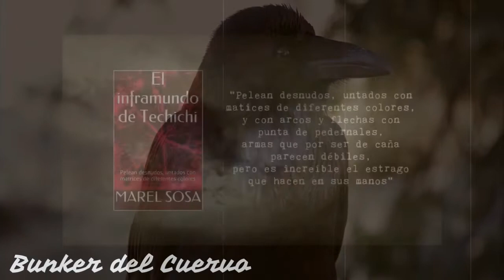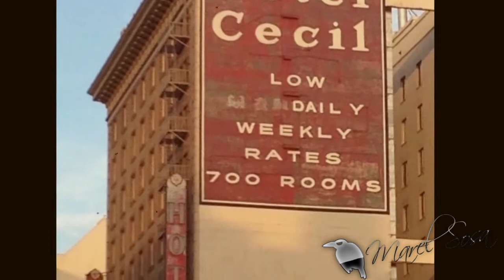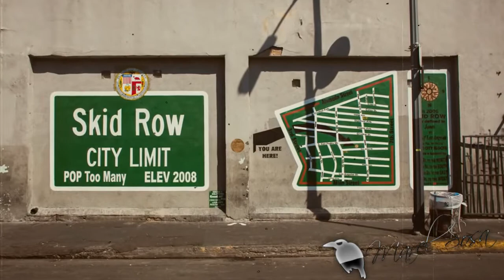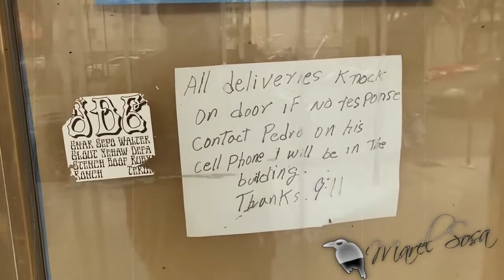HOTEL CECIL maldito o no??... la mala vibra se siente y brota en sus cimientos.